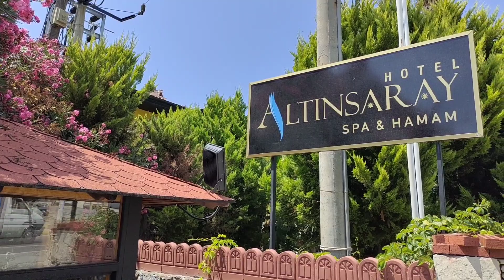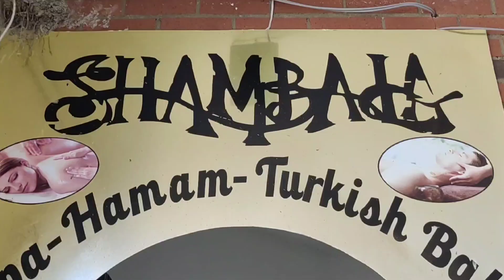Кушадасы Алтынсарай отель. Турецкий хамам/Altinsaray hotel. Turkish hamam